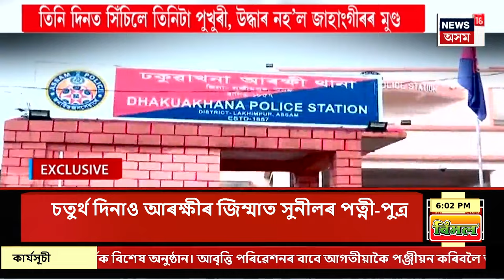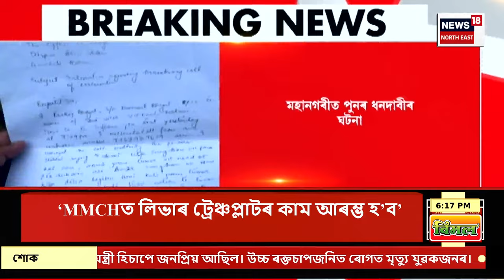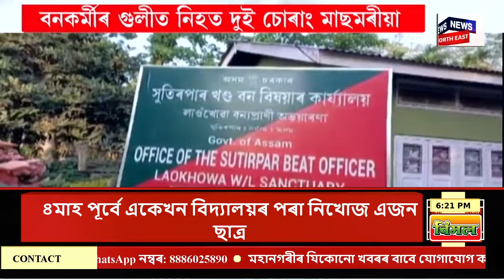PRIME TIME 18 | চাঞ্চল্যকৰ ঢকুৱাখনা কাণ্ডৰ তদন্তৰ নামত শূন্যতে গদা ঘূৰাইছে লখিমপুৰ আৰক্ষীয়ে